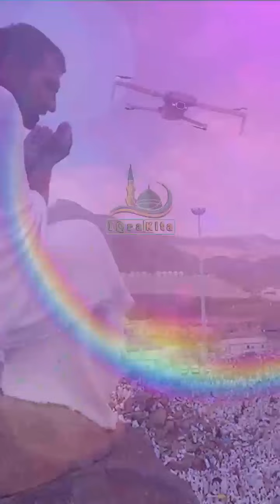pungsi Qabliah dan ba'diah || K.H Muhammad Bakhiet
|| K.H Muhammad Bakhiet

Agar mendapat  ikhlas yang sempurna
kunci hidayah adalah taubat